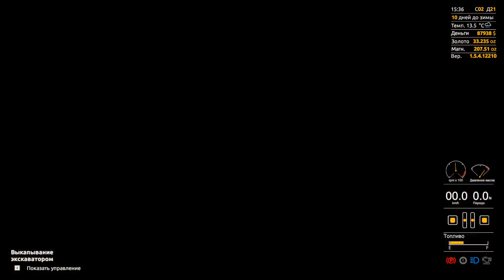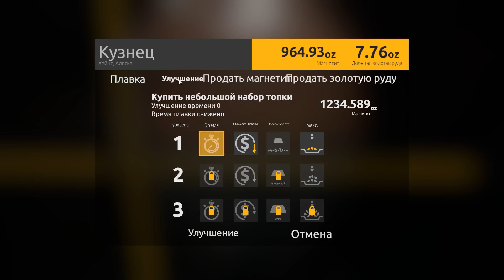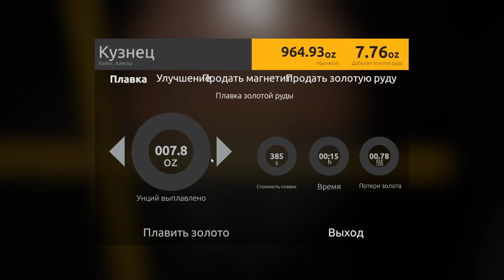Gold Rush: The Game - Leaderboards. Золотая лихорадка - Таблица лидеров. (21)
День 21. Продолжаем выбирать "ближнюю зону" карьера.